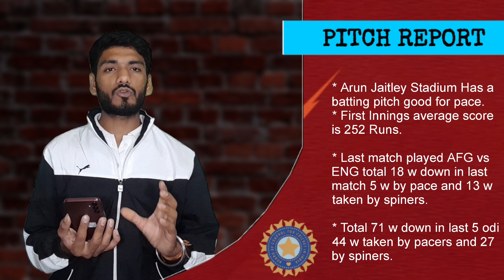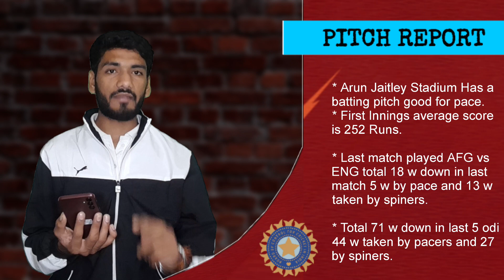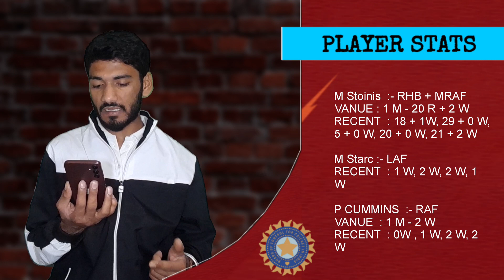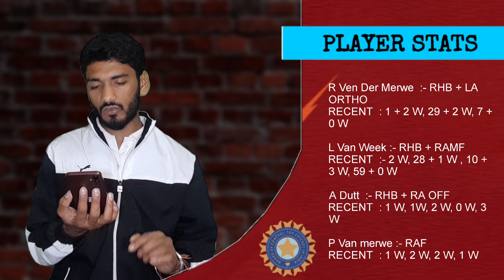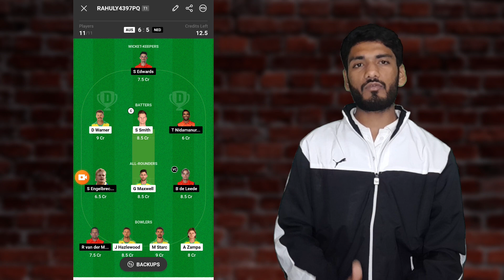AUS🇦🇺 vs NED🇳🇱 Dream11 Prediction | Dream 11 Team of Today Match | World 2023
This Video includes:
australia vs netherlands world cup 2023,
australia vs netherlands,
australia vs netherlands world cup playing 11,
australia vs netherlands dream11,
australia vs netherlands dream11 prediction,
australia vs netherlands dream11 team,
australia vs netherlands dream11 team prediction,
australia vs netherlands world cup 2023 today match,
australia vs netherlands today match,
australia vs netherlands playing 11 today match,
australia vs netherlands dream11 today match,
australia vs netherlands dream11 prediction today match,
australia vs netherlands dream11 team today match,
australia vs netherlands dream11 team prediction today match
aus vs ned world cup 2023,
aus vs ned,
aus vs ned world cup playing 11,
aus vs ned dream11,
aus vs ned dream11 prediction,
aus vs ned dream11 team,
aus vs ned dream11 team prediction,
aus vs ned world cup 2023 today match,
aus vs ned today match,
aus vs ned playing 11 today match,
aus vs ned dream11 today match,
aus vs ned dream11 prediction today match,
aus vs ned dream11 team today match,
aus vs ned dream11 team prediction today match,
aus vs ned pitch report in hindi,
australia vs netherlands pitch report in hindi,
australia vs netherlands playing 11
aus vs ned playing 11

dream11
dream11 team
dream11 prediction
aus vs ned match dream11 team today
best dream11 prediction
dream11 today
fcg
dream11 tips
dream11 tricks
dream11 winner
dream11 best team kaise banaye
fantasy team
fantasy sports
dream11 today team
dream11 app
cricinformer
stats guru ji
fantasy counsel
somesh thakre
kumar508
peeyush sharma
vu sport
aakash chopra
jatin auspru
rj raunac
dream11 hacked
dream11 fake
dream11 fraud
dream11 withdrawal
dream11 winners
dream11 backup
cricket live
cricket highlights
cricket match
cricket shorts
cricket prediction
cricket news